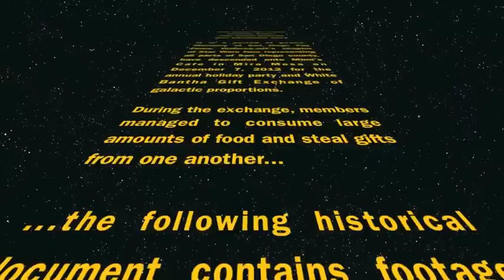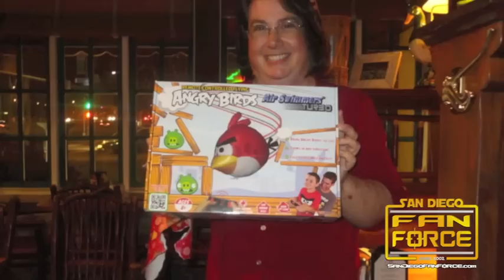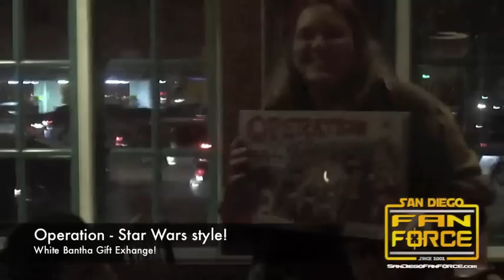San Diego Fan Force Annual Holiday Party - December 7, 2012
San Diego Fan Force Holiday Party and White Bantha Gift Exchange at Mimi's Cafe, Mira Mesa, CA on December 7, 2012